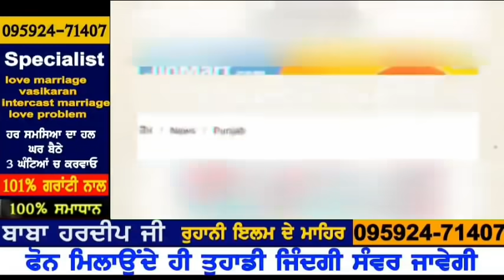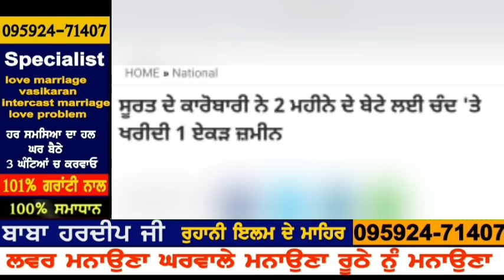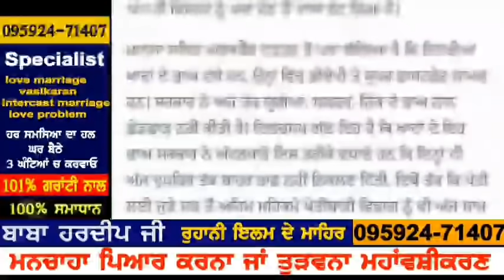Today Morning News | ਮੋਦੀ ਨੇ ਕਿਸਾਨਾਂ ਬਾਰੇ ਦਿੱਤਾ ਵੱਡਾ ਫੈਸਲਾ | 25 ਹਜ਼ਾਰ ਮੰਡੀਆਂ ਹੋਣਗੀਆਂ ਬੰਦ ਮੋਦੀ